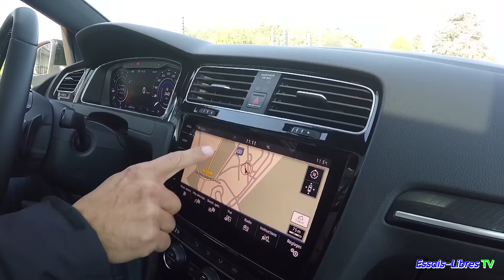SERRER LE FREIN MAIN ELECTRIQUE EN ROULANT ÇA FAIT QUOI ?? VW DRIVING EXPERIENCE EP 2/2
De la conduite sur circuit avec le VW Driving expérience et surtout apprenez ce qu'il se passe si on serre le frein main électrique à 70km/h par exemple. Le frein main est à 13:00 de la vidéo mais le reste est bien aussi avec du franchissement en 4x4 😉👌

Si tu as aimé laisse un petit Pouce Bleu et Partage cette vidéo sur tes réseaux.

Si tu veux vivre une parole de proprio avec moi en IDF et présenter ton auto de passionné écris moi ici
Si tu n'es pas en IDF tu peux m'écrire un article avec des photos pour le blog Essais Libres.fr, je diffuserai !

et surtout vivez votre passion 😁